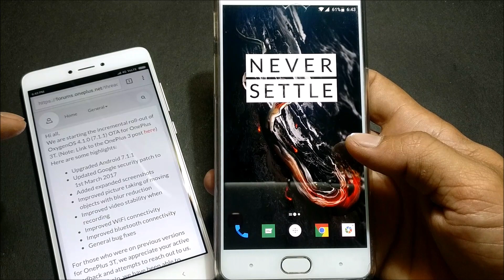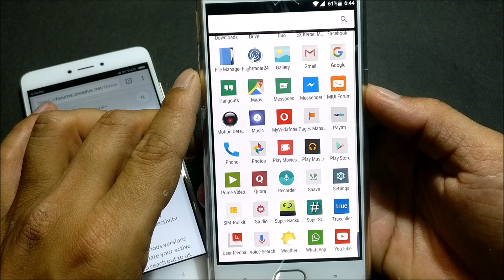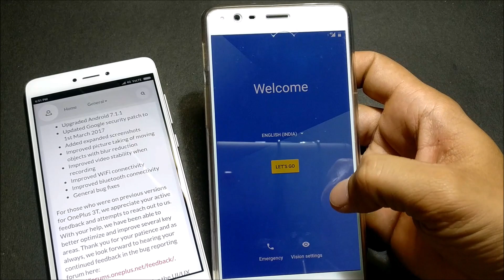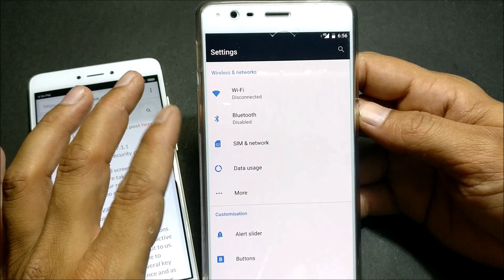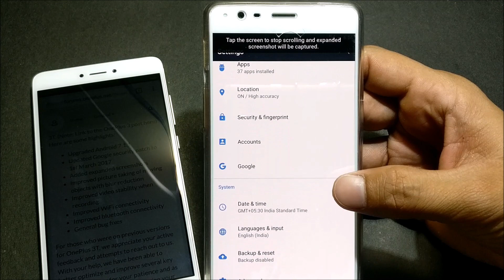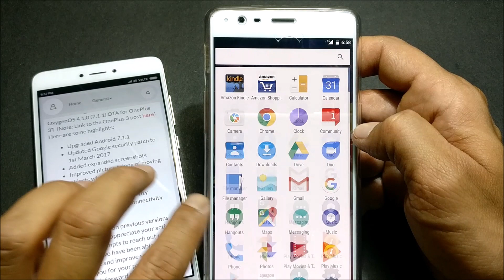{Oneplus 3/3T} OXYGEN OS 4.1.0 Nougat 7.1.1 (Stable) Installation/Changelogs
This is an update of stable oxygen os 4.1 based on 7.1.1

Here are some highlights:
Upgraded Android 7.1.1
Updated Google security patch to 1st March 2017
Added expanded screenshots
Improved picture taking of moving objects with blur reduction
Improved video stability when recording
Improved WiFi connectivity
Improved bluetooth connectivity
General bug fixes

Downloads:
OP3T:

Steps:
download the zip
factory reset
use twrp/official recovery or adb to install
U R DONE

xda:
Direct download link available